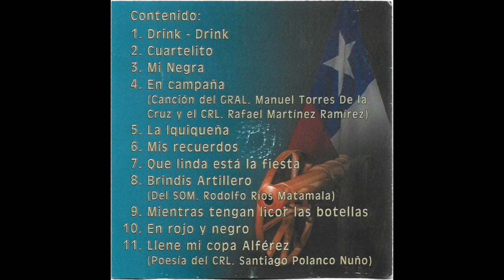Canto Artillero - Cuartelito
"La música es un sentimiento vivo que hace vibrar el alma del soldado. Es por ello, que hemos creído conveniente grabar esta serie de canciones artilleras que a lo largo el tiempo, han acrecentado el espíritu de amistad y camaradería de nuestra Arma, la Gloriosa Artillería."

Carlos Morales Retamal
Gral. de División
Comandante Regimiento Tradicional Santa Bárbara

Producción General:  Rafael Martínez Puga
Producción Artística: Willy Bascuñán
Producción Ejecutiva: Reg. Tradicional Santa Bárbara

Piano: Willy Bascuñan
Guitarras: Félix Molina
Bajo: Félix Molina
Percusión: Alejandro Reid

Voces: Hector Arenas Sotelo
             Max Steinmeyer Celis
             Rafael Martínez Puga

Voz Poesía: Arturo Contreras Polgatti
Ing. en Sonido: Alejandro Reid
Arte Gráfico Disco: Orestes Hernández Córdova